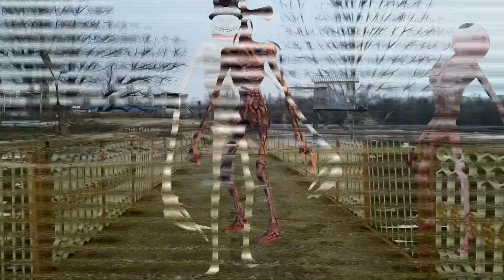Siren Head Hulk Squid Game Doll TV Head Cartoon Cat Superheroes